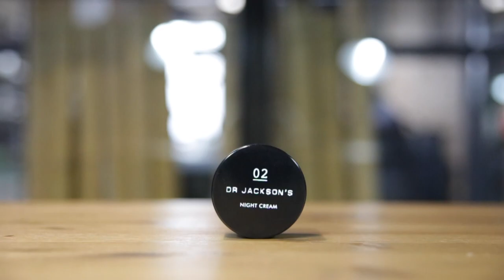02 Night Cream 30 ml | Crema de Noche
Esta fórmula natural proporciona un acabado sin imperfecciones a la vez que calma los sentidos con su aroma relajante. Tu tratamiento nocturno para amanecer con una piel totalmente renovada.